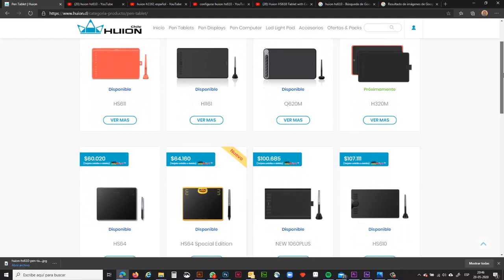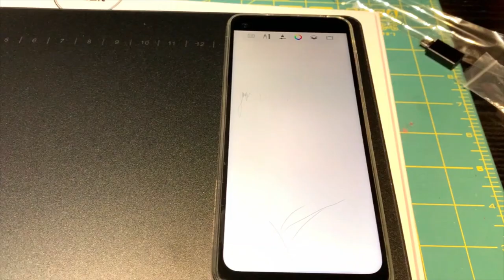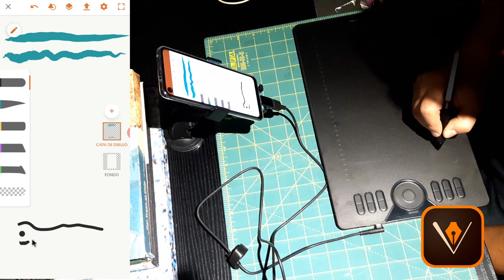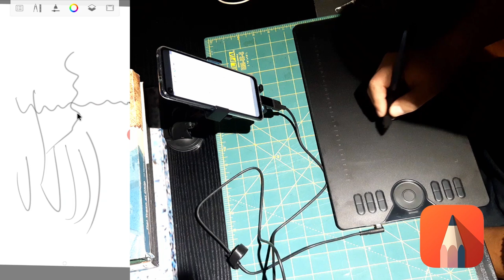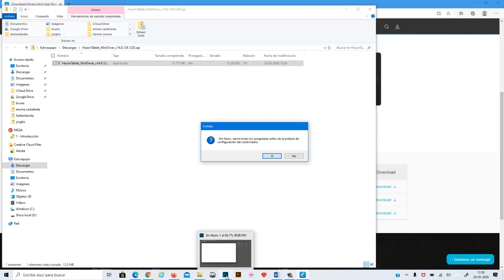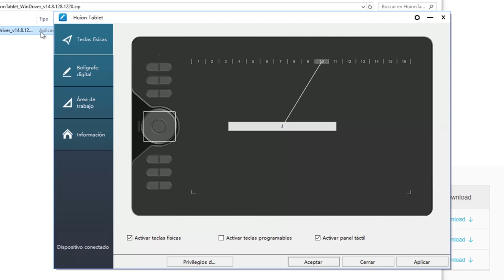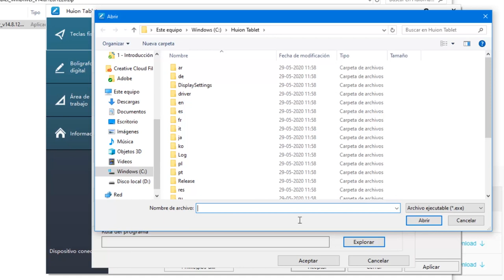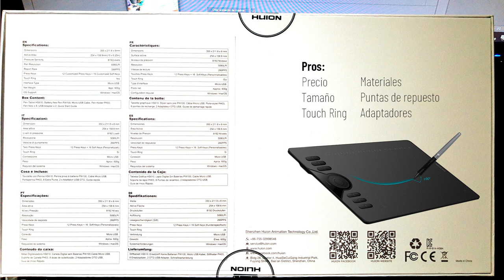Completa revisión a la tableta HS610 de HUION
En este video veremos una completa revisión a esta tableta de HUION, su uso en Android y configuración en PC.

Es solo mi experiencia personal y qué hice para optar a comprarme esta tableta.

Capítulos:
00:00 Introducción y presentación
00:38 Buscando Tablas en Internet
01:51 Qué es lo que recibes?
04:38 Prueba en Adobe Draw (Android)
06:24 Prueba en Sketchbook (Android)
07:49 Descargar el driver
09:01 Instalando el driver al PC
09:47 Viendo la aplicación de configuración
14:34 Especificaciones de la Tableta
16:19 Final